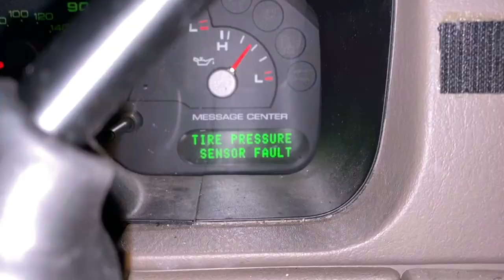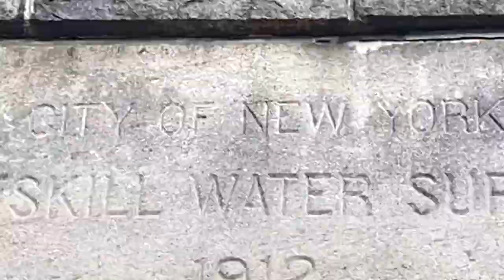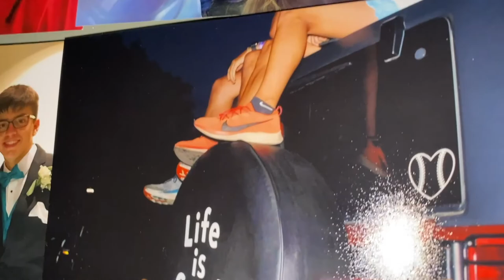VLOG #0216 - #0217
Fun 2 days with The Boys back home, full of hiking and relaxing!